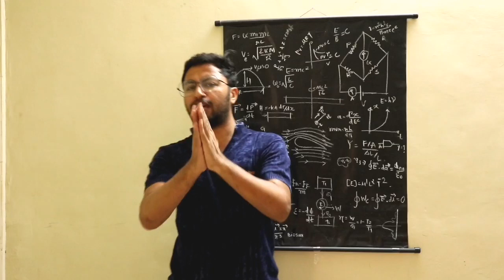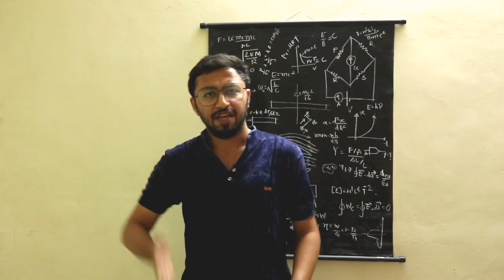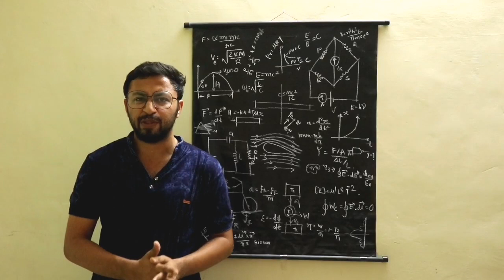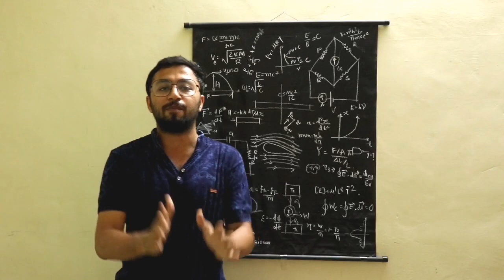JEE NEET GSEB board physics crash course first time in Gujarati and english medium by Bhaveshsir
Here in this time of COVID-19 outbreak every students are facing problems how to keep up preperation for competitive exams. To get the solution about the same we bring you Physics crash course with full planing for GSEB students for boath Gujarati as well as English medium by Bhaveshsir.

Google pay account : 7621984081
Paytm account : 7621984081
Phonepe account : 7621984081